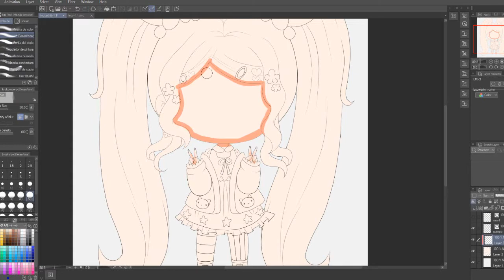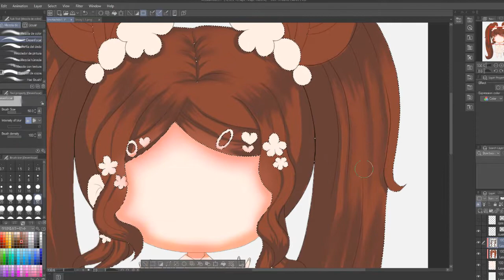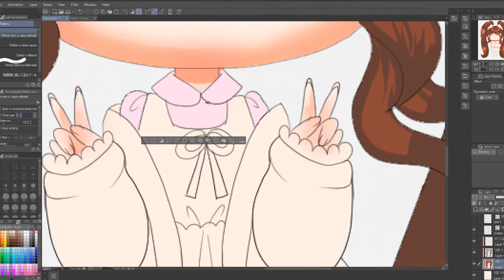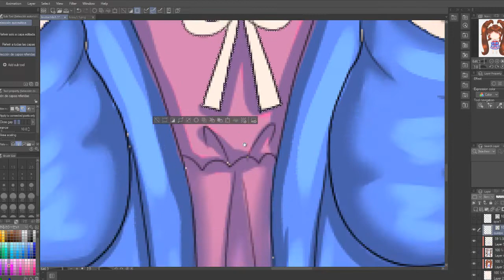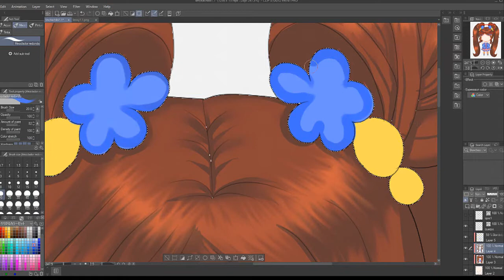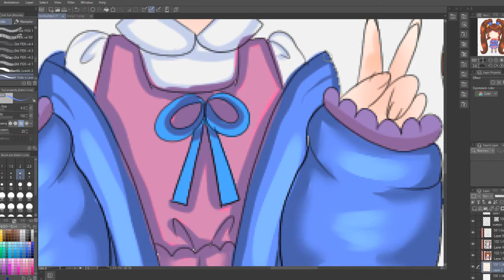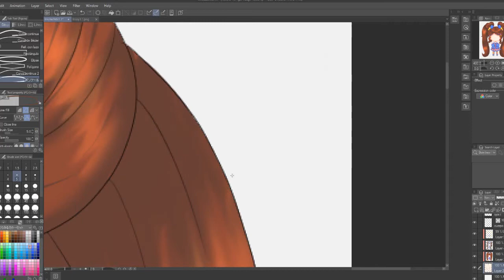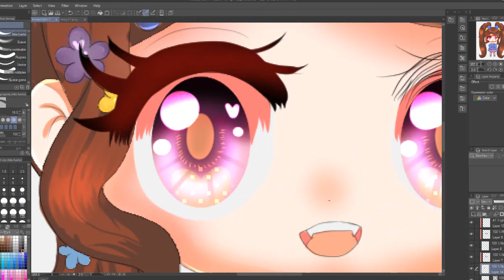♥Speedpaint♥ Chibi Linssy Kawaii Nuevo coloreado CLIP STUDIO PAINT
Hoy les traigo un speedpaint, con un nuevo estilo de coloreado y una nueva Linssy ♥ espero que les guste y no se olviden Hoy empezamos alas 8pm por la plataforma moradita! ♥
*･.｡✧ *:・ﾟ✧★*･.｡✧ *:・ﾟ✧･.｡ *:・ﾟ✧★*･.｡✧
LINSSYART Network